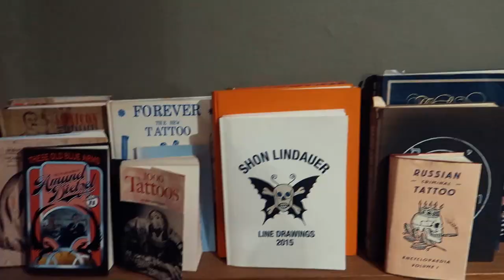NIEUWE TATTOO, MIJN VERJAARDAG, BACHELOR WEEKEND • VLOG #30 • YARA MICHELS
Maak wat thee, pak wat koekjes en ga zitten voor een MEGA badass weekvlog! Ik ben jarig, zet een nieuwe tattoo, lanceer mijn schoenencollectie aan vloggers en magazine editors (spannend!), en vier een mega luxe bachelor weekend in het sterrenhotel The Grand met lieve vriendinnen Anna, Penny en Vinh!

Bedankt voor het kijken! Zo mis je geen nieuwe video's!